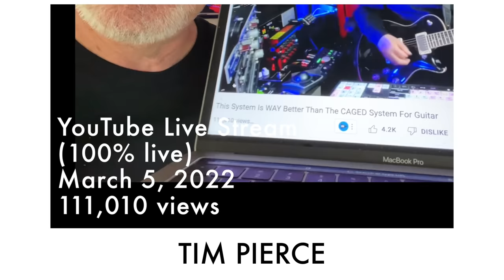YouTube Musicians Can't Play Live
00:00 - How Many Takes?
01:45 - 02:46 - Tim Pierce Can't Play Live
02:47 - 04:25 - Adam Neely Can't Play Live
04:25 - 04:31 - Rachel K Collier Can't Play Live
04:32 - 07:28 - Three Types of Musicians
07:29 - 08:26 - Thank you for watching!